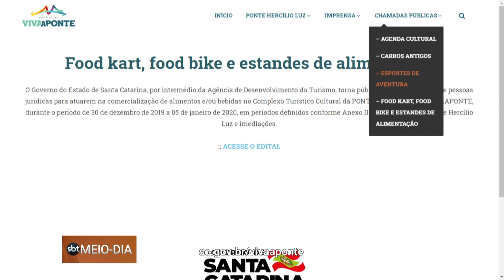Ponte Hercílio Luz para pedestres dia 30/12: liberação para veículos só depois de testes